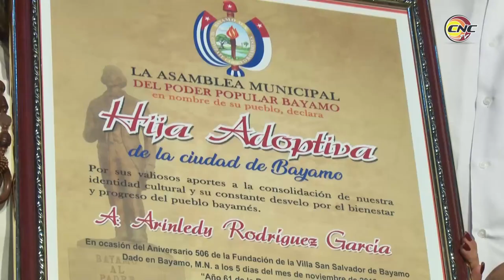Celebran aniversario 506 de la fundación de la villa de San Salvador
Una sesión solemne de la Asamblea Municipal del Poder Popular de Bayamo y diversas actividades culturales, festejaron el aniversario 506 de la fundación de la villa de San Salvador, devenida Cuna de la Nacionalidad Cubana. Esta importante reunión estuvo antecedida por la tradicional Ceremonia de las Banderas en la primera plaza de la Revolución en la Isla.